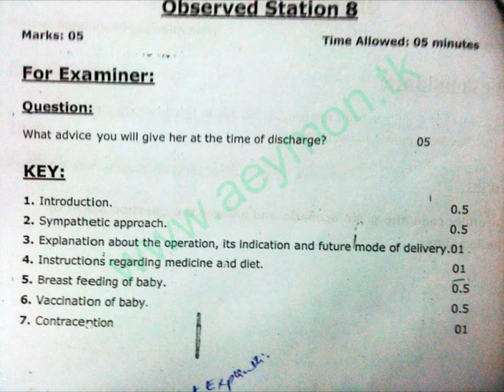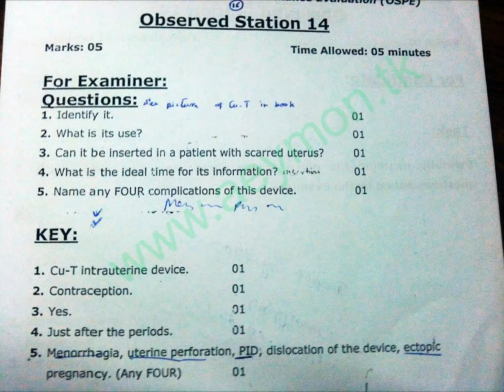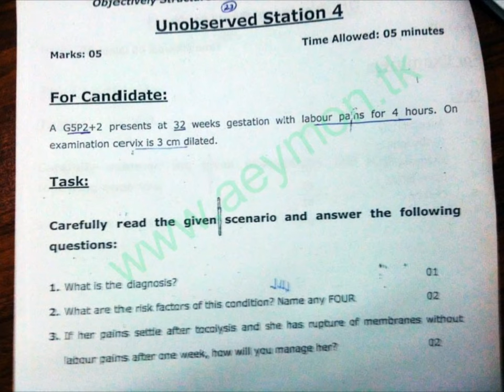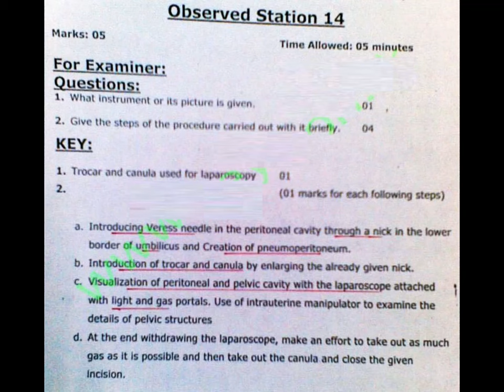Gyne Obs Viva Ospe Past Papers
Gyne Obs Viva Ospe Past papers for MBBS final year & PMDC STEP III